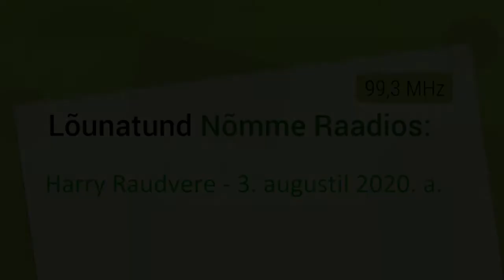Lõunatund: Harry Raudvere 03.08.2020. a.